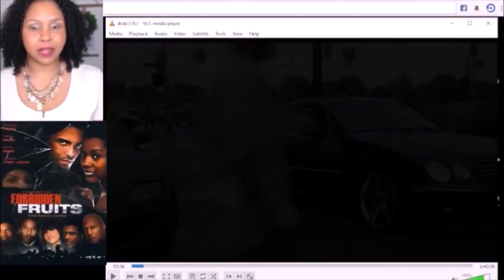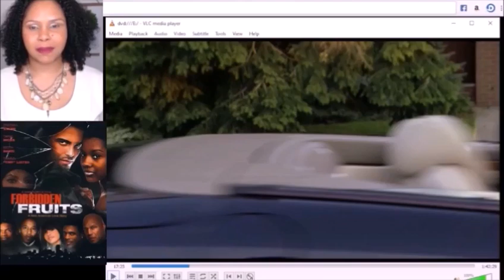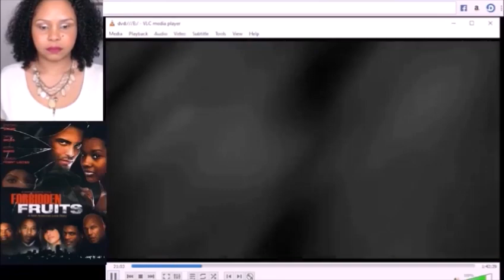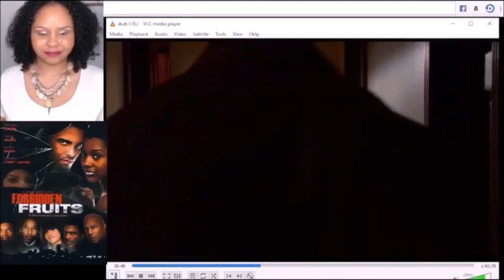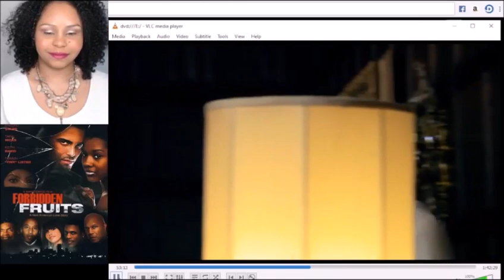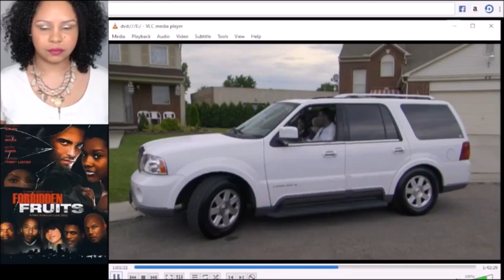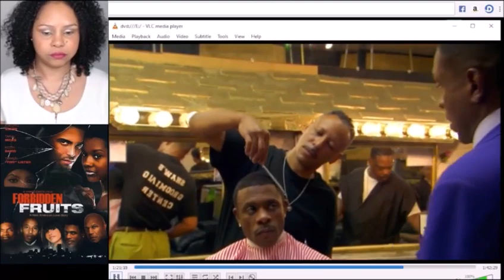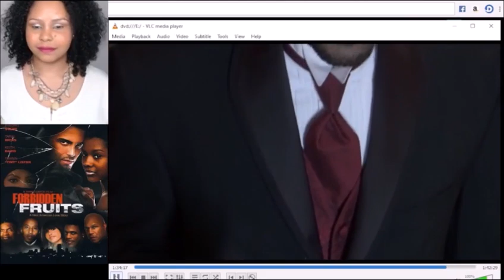Forbidden Fruits .. Arab and Black Girl Fall In Love Movie Review - Reaction